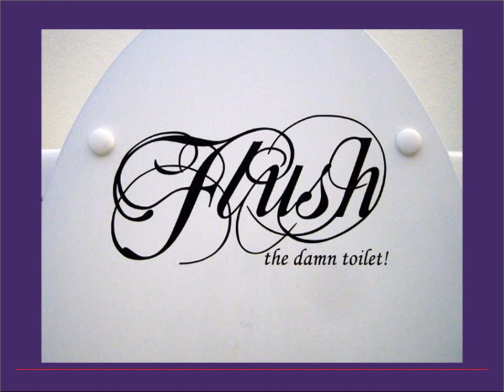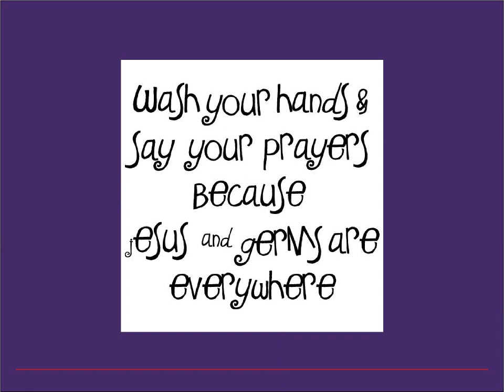Funny Bathroom Signs